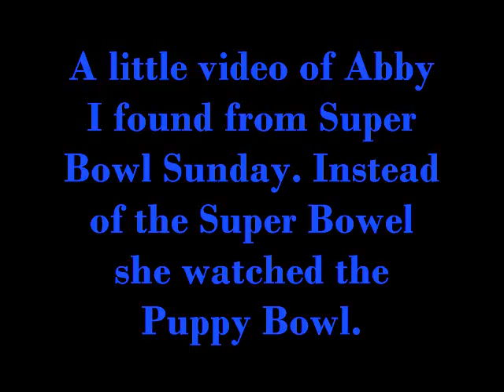Abby Watching TV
i was going through my older videos and found this one hope you enjoy it. this is a video of my puppy dog abby
watching the puppy bowl on super bowl sunday.
LOL AS you can see I misspelled A couple of words. LOL It was Abbys fault she did it.